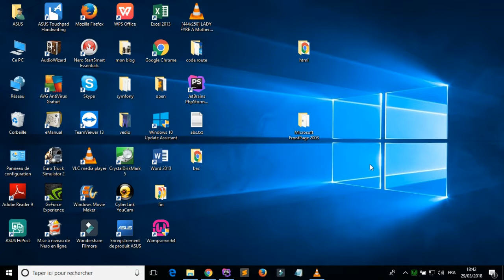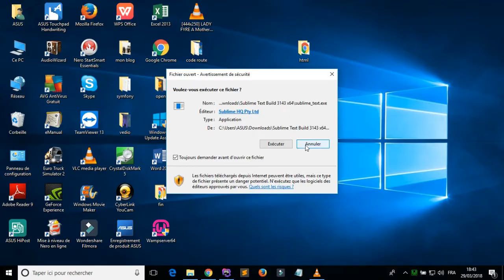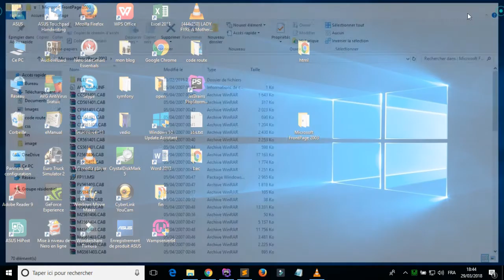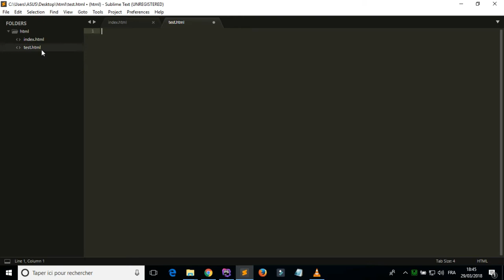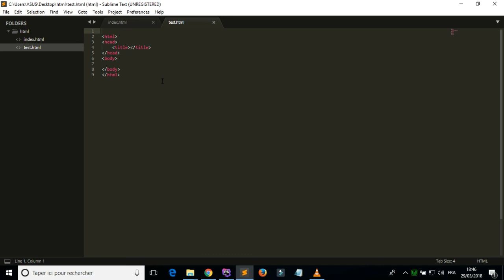الدرس الأول:Crier votre site web avec html